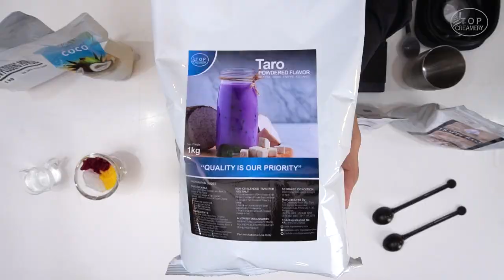Experience Our Special Taro Smoothie | How to make Taro Smoothie | TOP Creamery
Taro Smoothie from Scratch | Taro Smoothie Recipe | Taro Milk Tea In 2 Ways! Make From Fresh Paste Or Powder | Taro Smoothie | How To Make Delicious Taro Smoothie From Scratch

[ featuring: ]
• 𝙏𝙊𝙋 𝙎𝙚𝙧𝙞𝙚𝙨 𝙏𝙖𝙧𝙤 𝙋𝙤𝙬𝙙𝙚𝙧

[ the ingredients: ]
• 25g of TOP Series Taro Powder
• 7g of Pure Series Yogurt Powder
• 45g of TOP Creamery Frappe Base Powder
• 30g of Egg Pudding
• 30g of Nata de Coco
• 50ml of water
• 220g of ice

[ the preparation: ]
• add ice in a blender
• add TOP Creamery Frappe Base Powder
• add TOP Series Taro Powder
• add Pure Series Yogurt Powder
• pour water
• blend for 50 seconds until smooth and thick
• add Nata de Coco
• add Egg Pudding